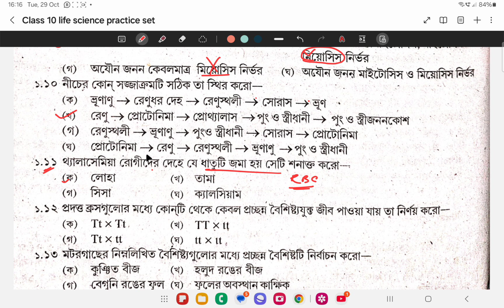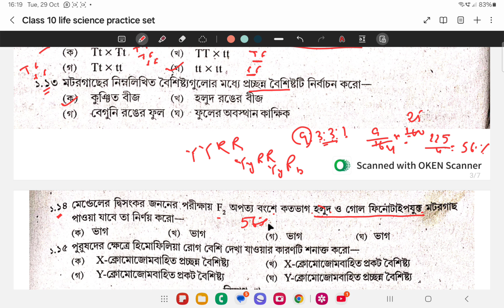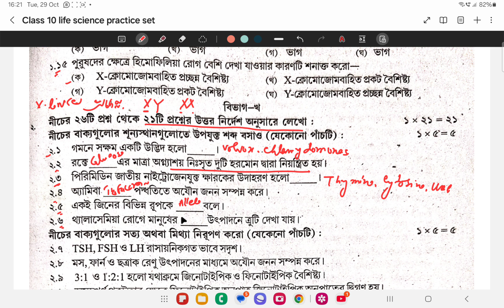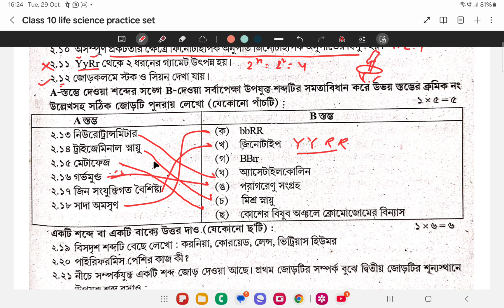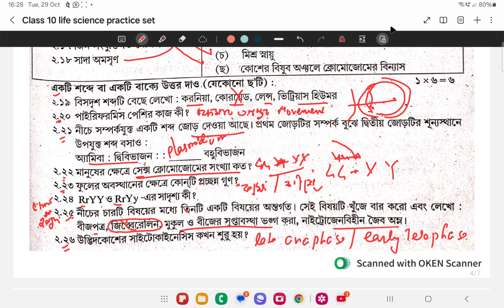class 10 জীবন বিজ্ঞান practice set -5|MCQ's|SAQ's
জীবন বিজ্ঞান practice set class 10
class 10 jibon biggan
১০ম শ্রেণির বিজ্ঞান